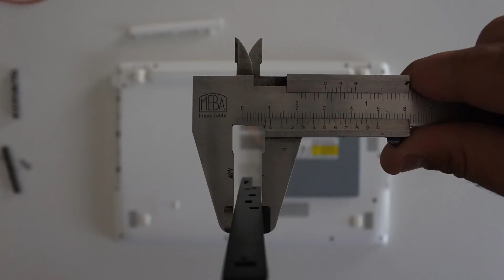How to Mount HDD Caddy 9.5mm on Acer E5 573G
Make a room for additional space on your Laptop, just buy a caddy  for the Acer E5 and the rest check out in the video below.

HDD Caddy
HDD Caddy